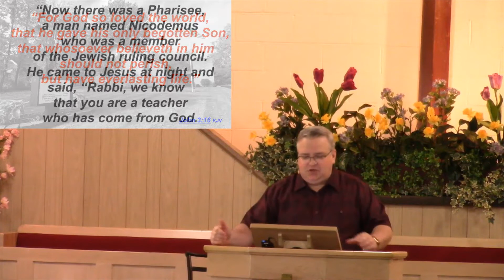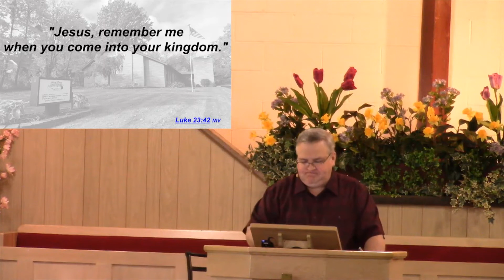"John 3:16... What If?" 6-6-2021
All music and streaming permission paid to CCLI.
CCLI Copyright Lic. #1454123
CCLI Streaming Plus Lic. #21076746